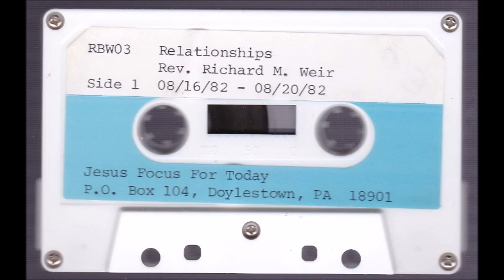You and Jesus - Richard Weir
08/16/1982, Richard teaches about the relationship a Christian is to have with Jesus.